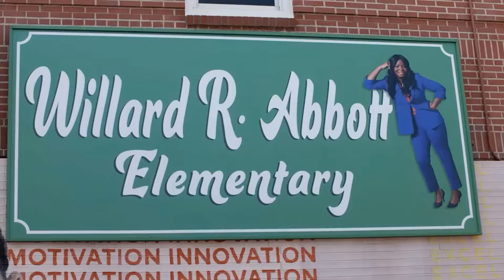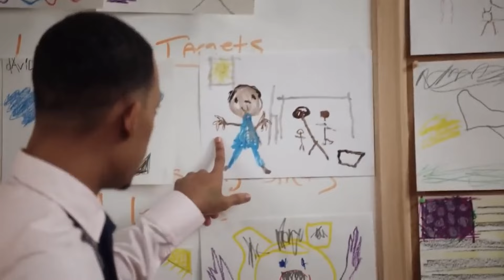ABBOTT ELEMENTARY SEASON 4 Will Blow Your Mind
Watch Abbott Elementary season 4 on ABC

In this workplace comedy, a group of dedicated, passionate teachers — and a slightly tone-deaf principal — are brought together in a Philadelphia public school where, despite the odds stacked against them, they are determined to help their students succeed in life. Though these incredible public servants may be outnumbered and underfunded, they love what they do — even if they don’t love the school district’s less-than-stellar attitude toward educating children.   Watch Abbott Elementary season 4 on ABC

Like Abbott Elementary on Facebook:

 / abbottelemabc
Follow Abbott Elementary on Twitter:

 / abbottelemabc
Follow Abbott Elementary on Instagram:

 / abbottelemabc

» Starring: Quinta Brunson, Tyler James Williams, Janelle James, Chris Perfetti